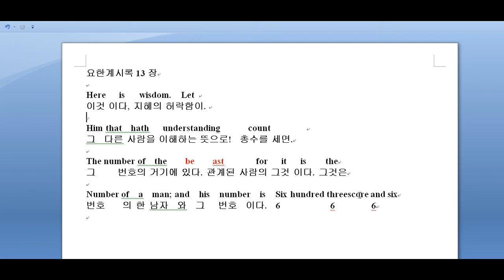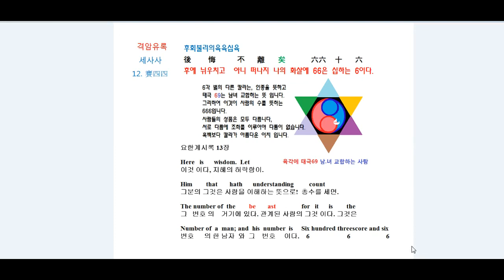666의 바른 해석